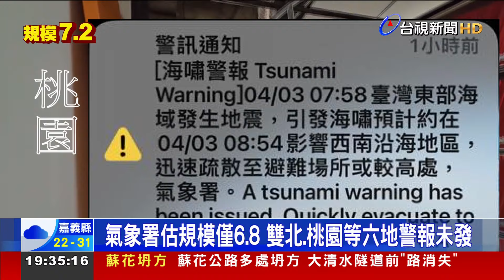狂震北台灣國家警報卻沒響 氣象署：低估震度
花蓮大地震，全台劇烈搖晃，但不少人想問，為何「國家級警報沒有響？」，實際震度達四級以上的雙北、桃園、基隆、高雄等地，都沒有發布。氣象署解釋，由於第一時間，預估的地震規模只有來到6.8，和實際情況有落差。讓在野黨怒轟，花了大筆公帑，卻沒能發揮功能，難道「地震中心還沒上班？」。